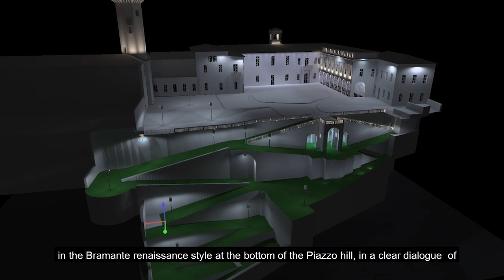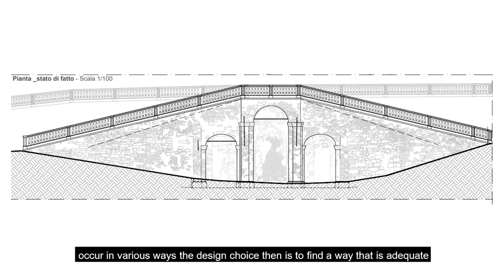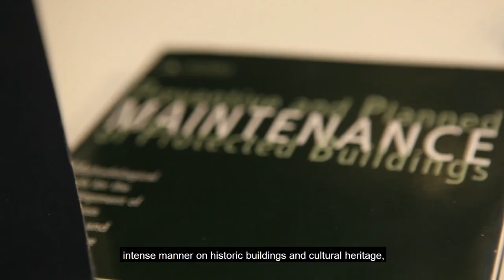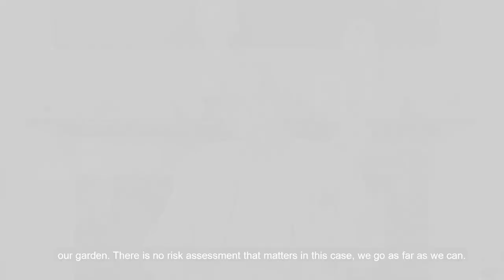M3 1.2c Palazzo La Marmora in Biella, Piedmont, Itlay The Nymphaeum and Conclusions | iMooX.at